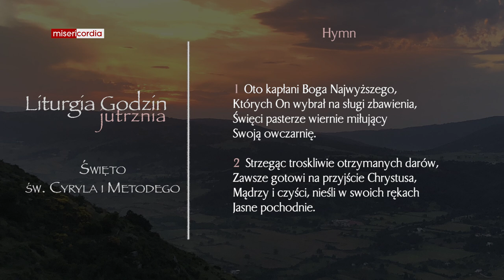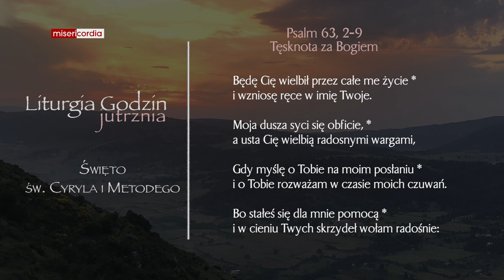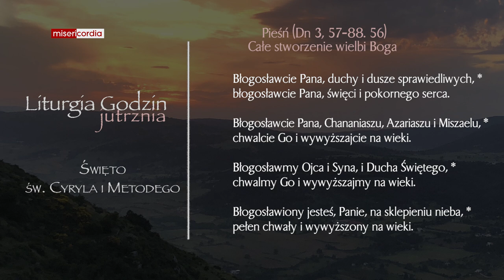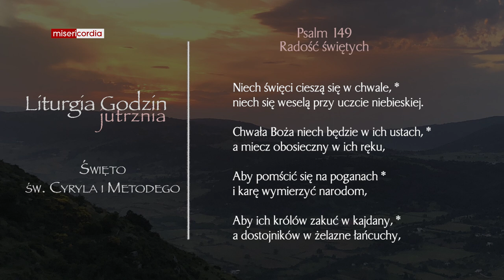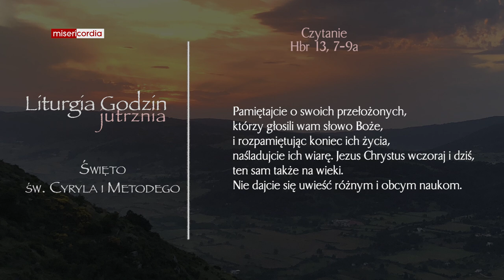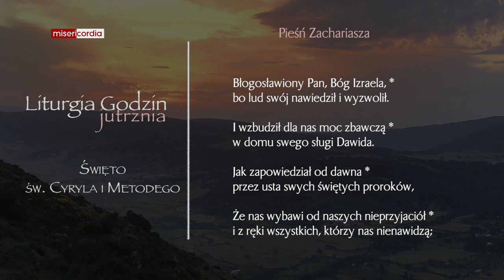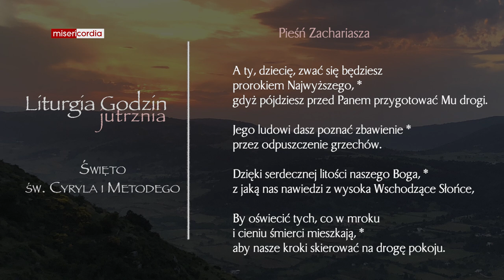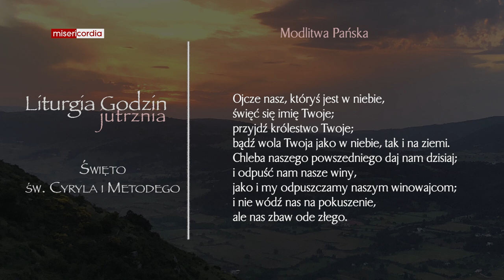Liturgia Godzin | Jutrznia | Święto św. Cyryla i Metodego